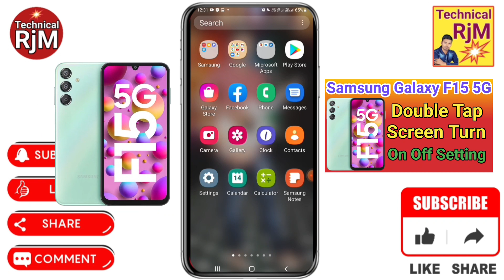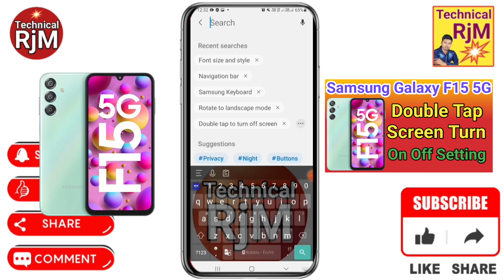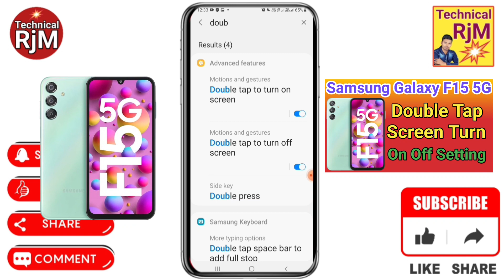Samsung Galaxy F15 5G Double Tap On Off Screen Kaise Kare | How To Double Tap To Screen Lock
About Video.Samsung Galaxy F15 5G Double Tap On Off Screen Kaise Kare  How To Double Tap To Screen Lock in Samsung Galaxy F15 5G

Queries Solved
Samsung Galaxy F15 5G,
Samsung Galaxy F15 5G Double Tap,
Samsung Galaxy F15 5G Double Tap To Screen,
Samsung Galaxy F15 5G Double Tap To Screen Lock Kaise Kare,
How To Double Tap Samsung Galaxy F15 5G,
How To Double Tap Screen Lock Samsung Galaxy F15 5G,
Screen Lock in Samsung Galaxy F15 5G,
Double Tap To Screen Lock Samsung Galaxy F15 5G,
double tap to lock screen Samsung Galaxy F15 5G,
double tap screen on off Samsung Galaxy F15 5G,
double tap karne par screen lock Samsung Galaxy F15 5G,
Samsung Galaxy F15 5G screen par do bar touch karne par,